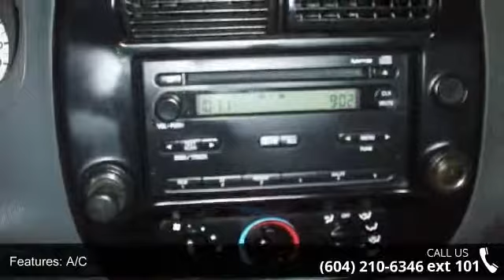2008 Ford Ranger 4dr SuperCab VERY LOW KILOMETERS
LOW KILOMETERS 84,898 KMS COMPARE THIS LOW MILEAGE TO NEWER FORD RANGERS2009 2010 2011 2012 AND THE MAZDA B4000 ( MADE BY FORD )